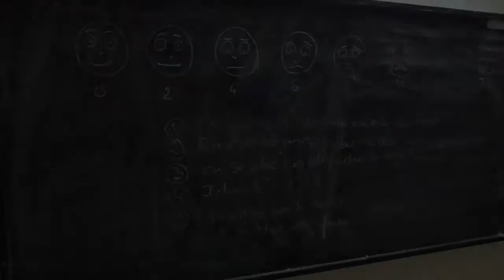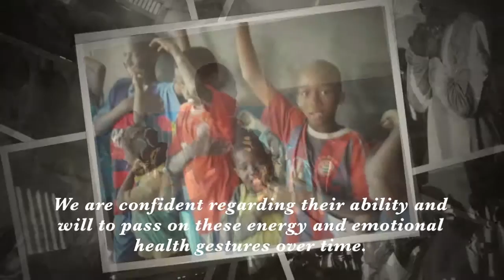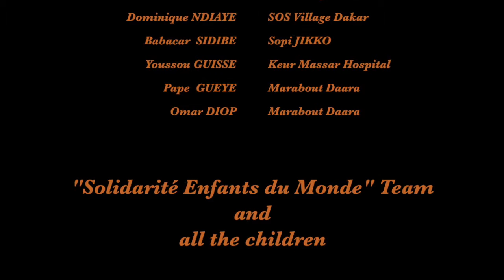EFT for street kids in Senegal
During this humanitarian mission, energy psychology techniques (EFT) were taught to the educators of disavantaged children in Senegal in order to increase their level of health, by themselves.
This mission was organized in Senegal by the french NGO "Avenir De l'Enfant".
Esperia / i'désir has supported the EFT part of the operation.
A film directed by Valerie and Olivier Broni